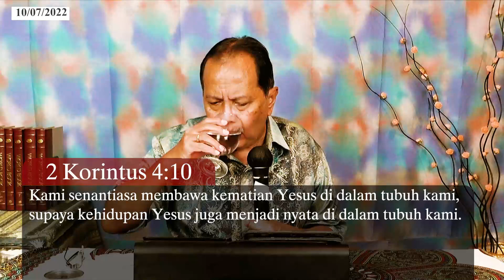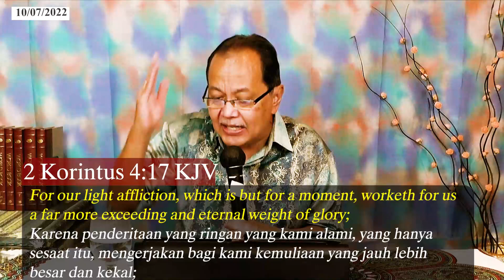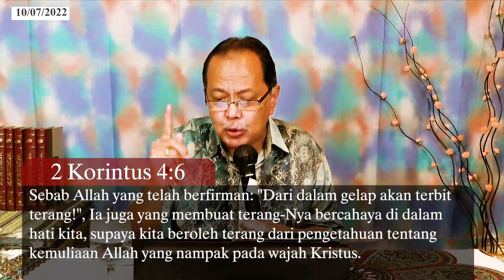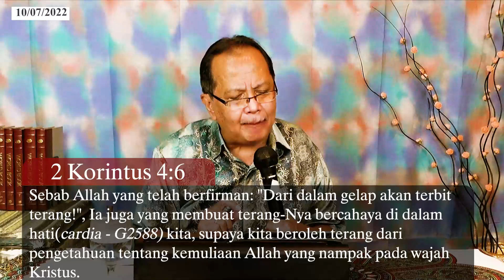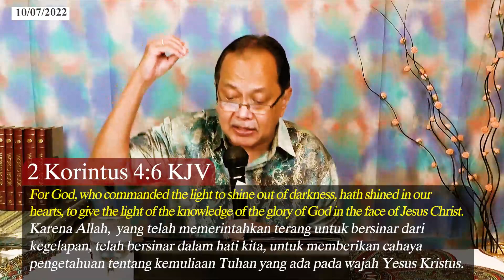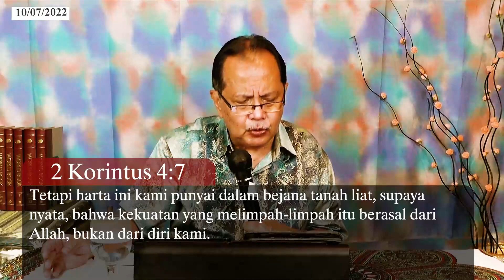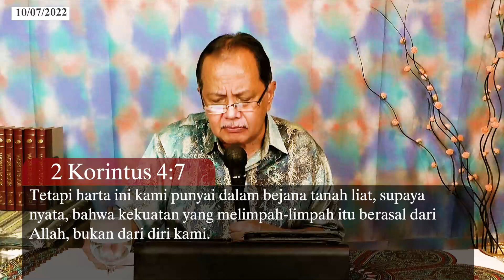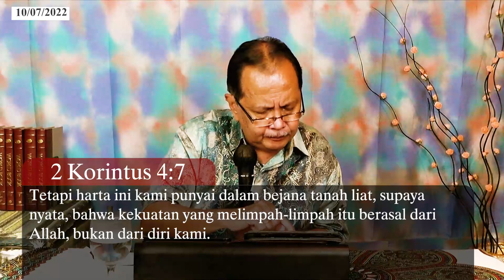Ibadah JMD Bandung 10 Juli 2022 - Benih Firman Tuhan IX